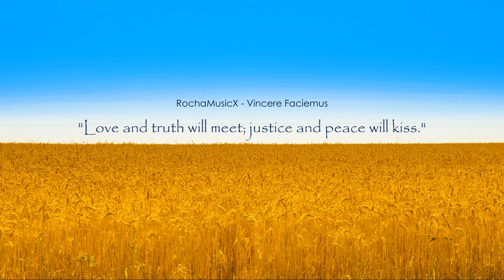Vincere Faciemus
Vincere Faciemus (Latin for: We will win or prevail) is a remixed score in tribute to Ukraine and many other sufferings of war throughout this planet.

Music Composed and Arranged by Paulo C. Rocha